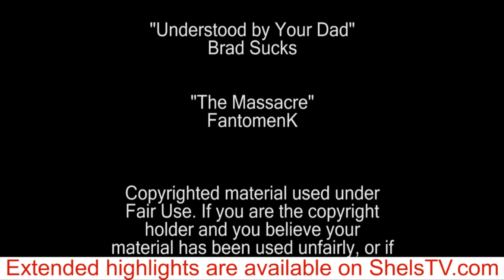ShelsTV.com - 2011.09.09 - Mervue v Shels - Goals